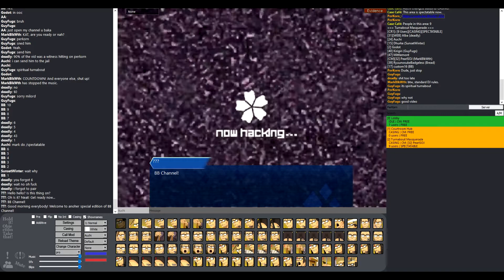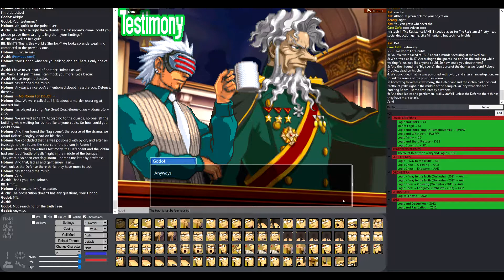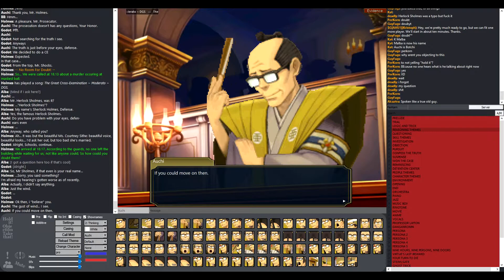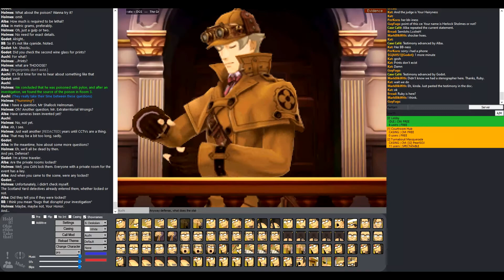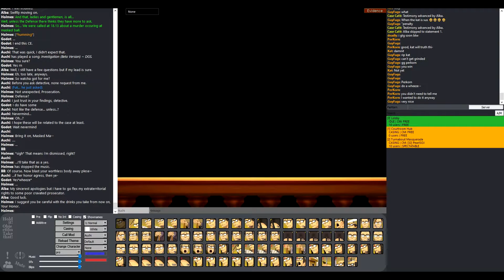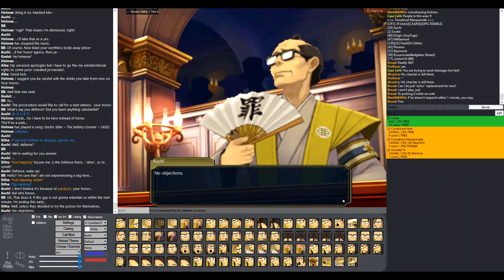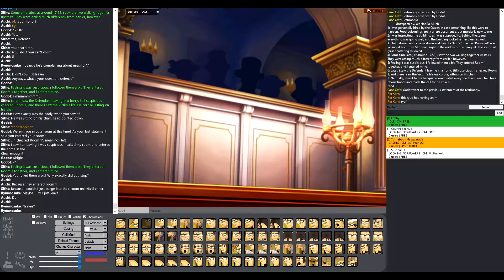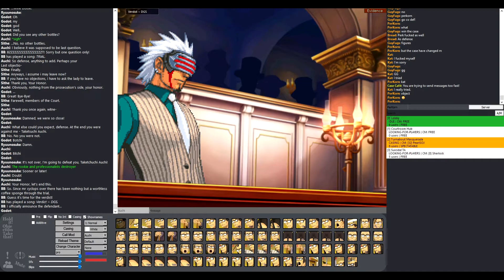TURNABOUT MASQUERADE - Attorney Online [#264]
Players:

Casemaker, Witnesses - MarkBlkWth
BB (Judge) - Alcaztra
Godot (Lead Defense) - Kat
Quercus Alba (Co-Defense) - TheFallGuy
Taketsuchi Auchi (Lead Prosecution) - PerKorn